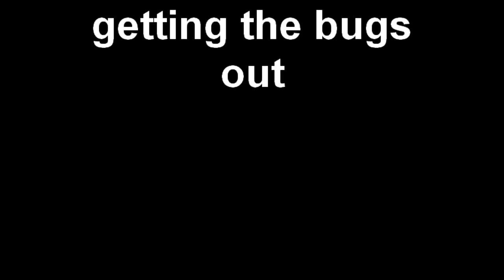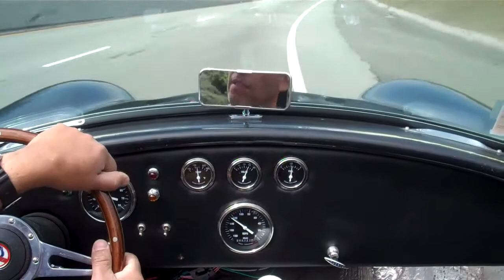getting the bugs out of the Cobra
shakedown cruise #2